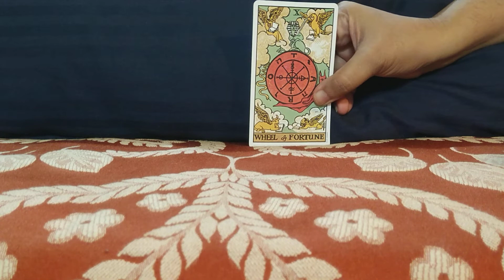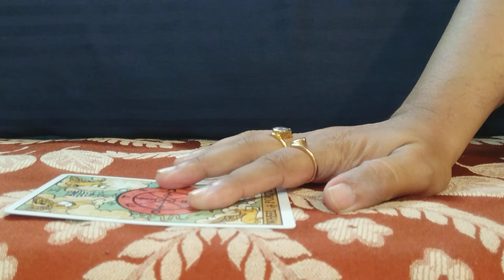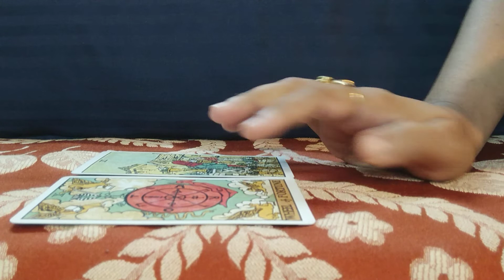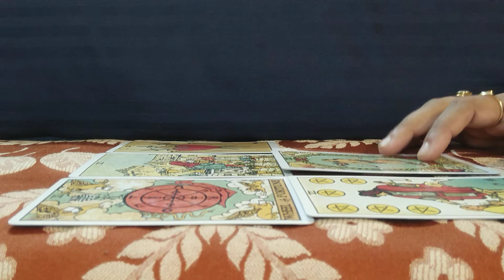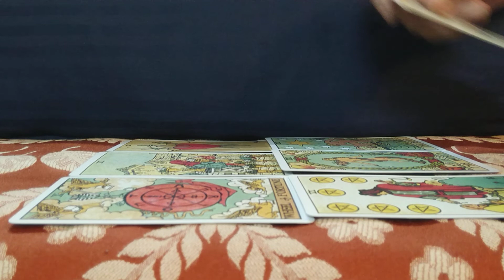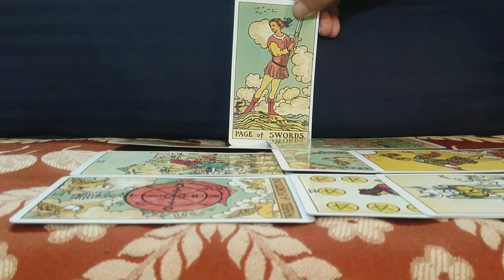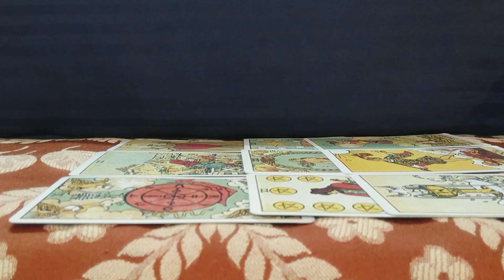♥️VIRGO : OCTOBER 2020♥️🔥 YOUR BAD KARMA AND GOOD KARMA HAS TALLIED 🔥♥️